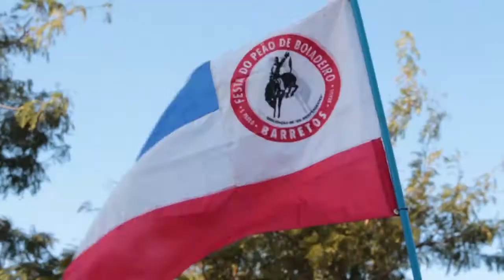Festa do Peão - Rodeio Mirim